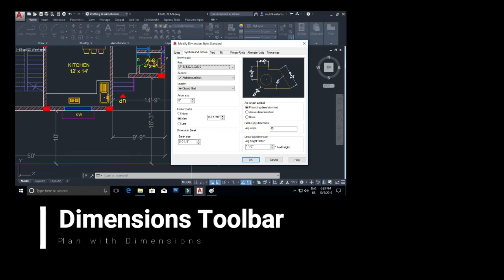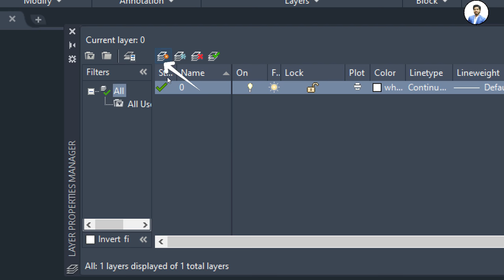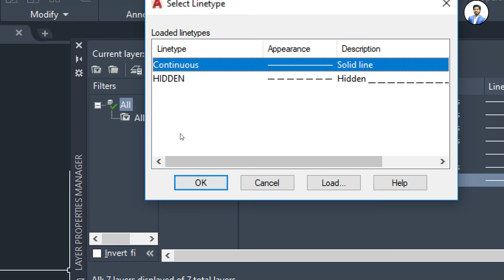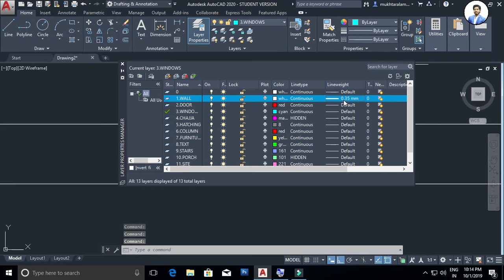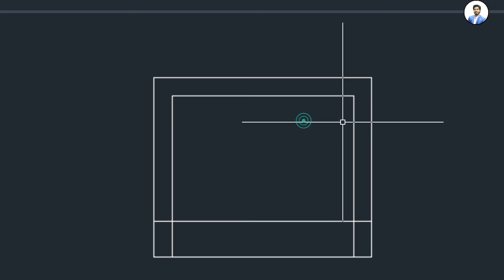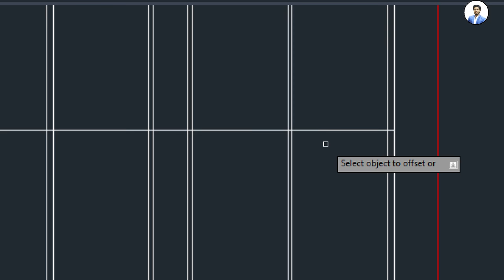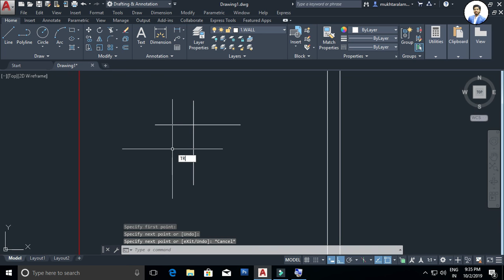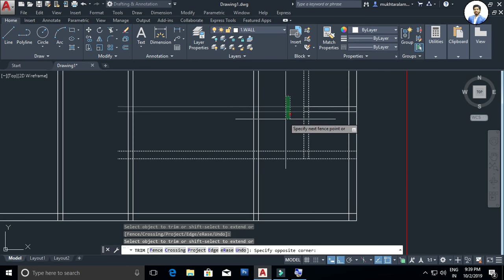PLAN IN AutoCAD IN 2 HOURS | HINDI | CIVIL ARCH INTERIOR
●● For Complete Courses download CADDapp NOW👇👇
👇👇DOWNLOAD FILES FOR PRACTICE LINKS:-
●FLOOR PLAN CAD FILE
●●CIVIL / ARCH /INTERIOR COURSES●●👇👇
● AutoCAD Course CADDapp :👇👇
● REVIT Course CADDapp :👇👇
● 3ds MAX course CADDapp :👇👇
● QUANTITY SERVEY & Est. for Civil/Arch
● E- Tabs Essential Complete Course
●●MECHANICAL COURSES ●●👇👇
● AutoCAD Mechanical Drawings 👇👇
● Solid Works Course CADDapp :👇👇
● CATIA Course CADDapp :👇👇
● NX CAD CADDapp :👇👇
Some Reference of this video😊
00:00 Introduction
1:31 Basic Settings (Unit Limit Zoom ALL)
3:50 Creating Layers
14:00 Starting Plan
17:13 Creating Walls
29:54 Creating Door openings
35:57 Creating Windows
46:14 Make block with reference
59:18 Creating Stairs
1:08:05 Ctrl+3 Readymade Door Block
1:14:32 Scale Trick
1:16:57 Room Text
1:21:07 Wall Hatching
1:22:50 Furniture Setup
1:32:30 Dimensions